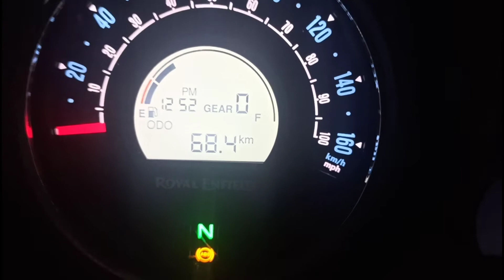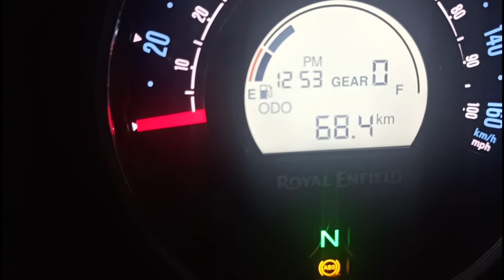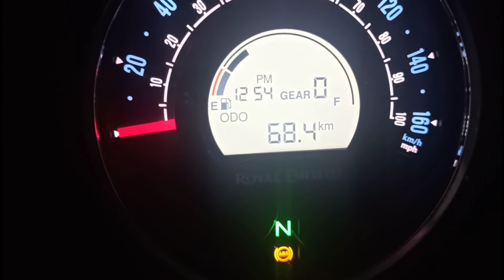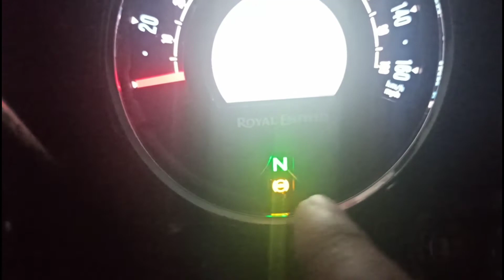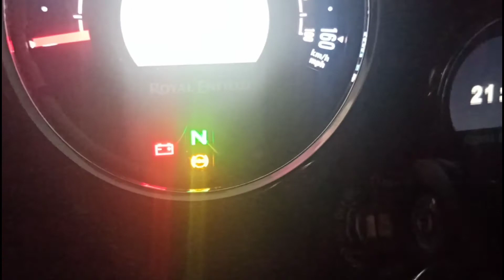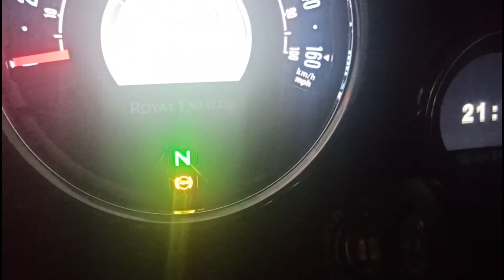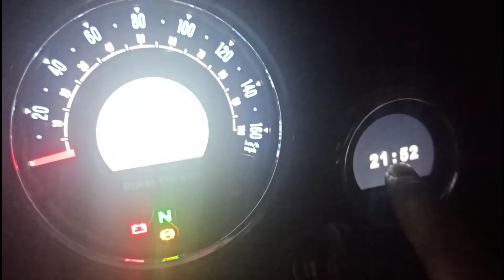EVERYTHING ABOUT ROYAL ENFIELD METEOR 350 CONSOLE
Vlogs and faaltu bakwas krne ki bjaye mene socha hai ki thodi informative videos bnaaunga. Han vlogs bhi bnaya krunga.
Lekin socha hai ek particular purpose ke liye jo video hogi usme vlogs nhi ghussedunga. Support krte rahiye bas aur kya chahiye.